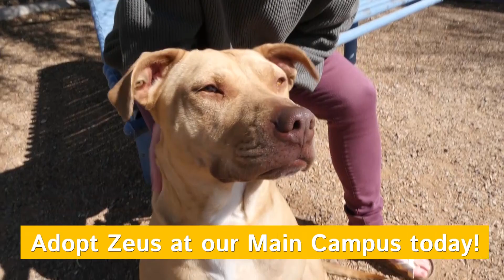Adopt Zeus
Zeus is a 3 year old boy with energy.  He loves hugs and will take you on a walk of a lifetime!
• Click Thumbs Up if you enjoyed it!